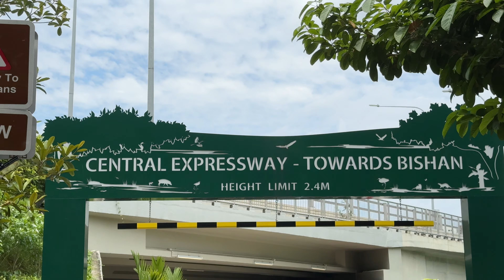Day in the Life of a Puppy Owner in Singapore | Lazy Sunday Morning Edition!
The Kallang-Bishan Park Connector Network (PCN) in Singapore is a fan favourite among Penny and Bambi, so we thought we'd document our journey on a lazy Sunday morning from Kallang River all the way to Canopy, an alfresco dining experience located in the heart of Bishan Park.

Tip: Turn on captions for the full experience! (English only)

-ˋˏ✄┈┈┈┈

Welcome to the Pet Family! We're a Singaporean family that owns two cats, two dogs and a dusky conure. In no particular order, here are all the members of our animal family:

Penny, the Maltipoo: This pint-sized princess struts with style and has a bark that's bigger than her bite. Watch out for her sassy side-eye and love of doggy treats!

Bambi, the Poodle: This gentle giant is all cuddles and slobbery kisses. She's the resident goofball who loves nothing more than chasing squirrels (and failing!). ️

Luna & Mittens, the Ragdoll Persian cats: These feline siblings are the yin and yang of the group. Luna, the sleek grey Persian cat, is all mystery and elegance, while Mittens, the ginger Persian, is a whirlwind of purrs and zoomies.

Pesto, the Green Dusky Conure: This feathered firecracker keeps us on our toes with his endless chirps and playful antics. He's a master of mimicry and loves nothing more than a good head scratch.

Join us on our adventures as we explore Singapore with our furry and feathered companions. We'll share everything from pawsome park escapades to cozy cuddle sessions on the couch. You'll learn about different breeds, discover fun activities for pets and owners, and get a glimpse into the hilarious chaos that is life with multiple animals in a single household.

Whether you're a dog person, a cat lover, or a bird enthusiast, there's something for everyone here.

We can't wait to get to know you and your furry (or feathered) friends!